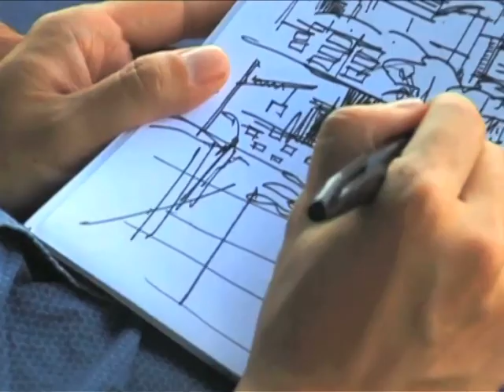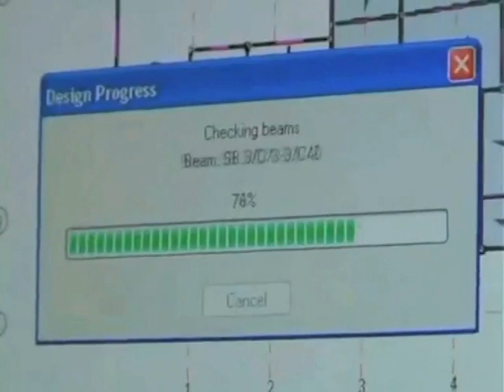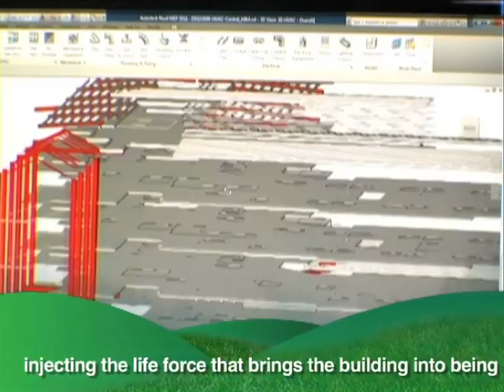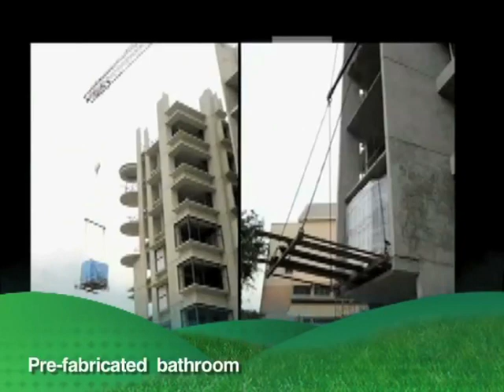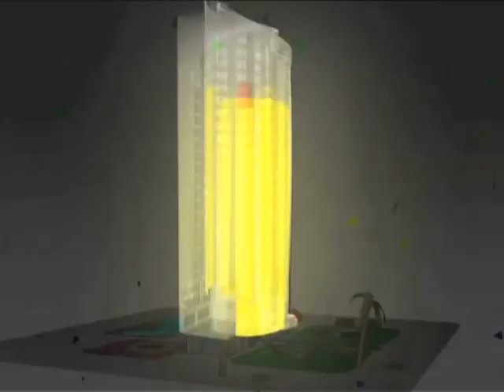Best Built Environment -- Green Buildings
The growth of this industry is supported by dynamic, innovative and passionate professionals who take up the challenge of bringing the best built environment for our people. Every construction project require close coordination of a team: Architect, Civil & Structural Engineer, M&E Engineer, Quantity Surveyor, Project Manager, and Facilities Manager. These six professions form the core of a typical team in the built environment sector, responsible for building the roof over our heads while taking care of our environment and resources. As the industry continues to grow, there are plenty of opportunities available for all talents and creative young people to join the sector and be satisfied with the career that makes a difference. Together let's build a green future.